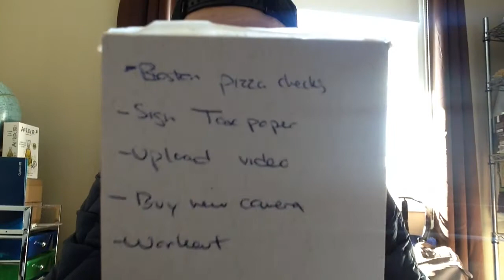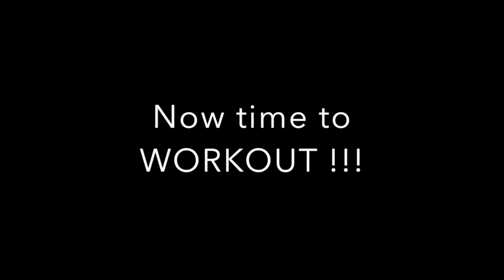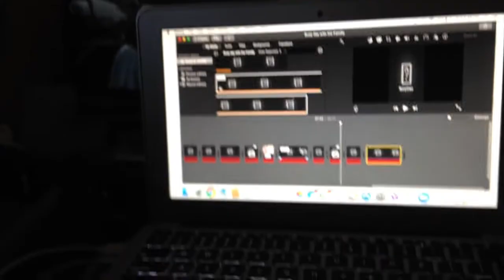WHY Don't you WORK CAMERA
Good night everyone, i was busy all day shopping around trying to fix my camera, and you know all that fun stuff you do when you come back to your home town!! Also spending quality time with the family :)